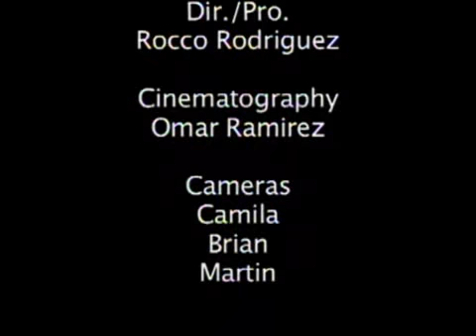Cold World TV Studio performance (2007)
Art Werc Encee performs "Cold World"